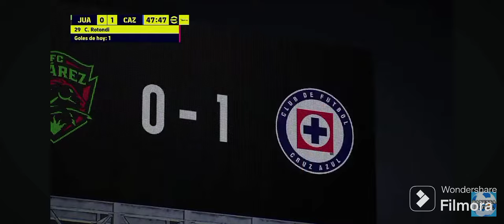Los goles del Cruz Azul | clausura2024 ⚽ eFootball 2024 ⚽